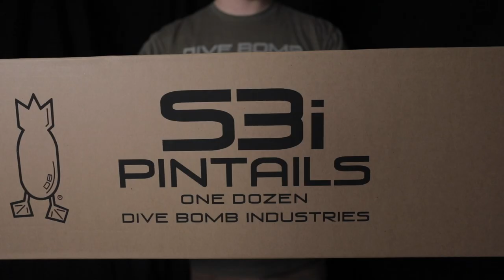Dive Bomb Industries S3i Pintail Sock Decoys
HOLY CONTRAST!!
We have created the best pintail sock on the market. The S3i PINTAILs feature a shortened backbone with an increased tail loop diameter. Each dozen includes 6 drakes & 6 hens featuring 4 feeder drakes, 2 upright drakes, 4 feeder hens, & 2 upright hens. UNREAL paint scheme and the easiest to use stake system out there. Each decoy is headed with true to life images printed on both sides of high GSM corrugated plastic. Snap-lock stake/backbone with overmolded nylon provides bullet proof performance in the field. No E-clips or O-rings to be lost here. 100% assembled and ready for use out of the box. Tyvek bodies with painted pintail feather details means no late nights shaking the paint can. Engineered from the ground up to offer effectiveness and functionality day in, day out.

With a spring steel stake we are able to penetrate even the hardest ground with ease. Stakes are 26 inches long from the top of the handle to tip.  Our stake diameter is less than half the size of most decoys on the market. No more fallen decoys and searching for cracks in the field. ANYONE can press these into the hardest of ground. For removal, we have an overmolded, contoured handle integrated into the body post. The body post is accompanied with a painted stainless steel screw to fasten the body to the post. Decoys have a natural feeding bob and will swivel with the wind.

Each pintail body is hand sewn from Tyvek material. The bodies are 16 inches long with reinforcing grommets where fastened to body post. Grommets are powder coated black and fastened to reinforcing plastic to ensure years of use in the toughest of conditions. Each bag is printed with full color feather details. Paint is UV resistant and matte to eliminate possible glare. 6 strategically placed drain holes are punched in the bottom panel of each body to eliminate water sag.

These are by far the most user friendly, and client friendly, pintail sock decoys on the market.